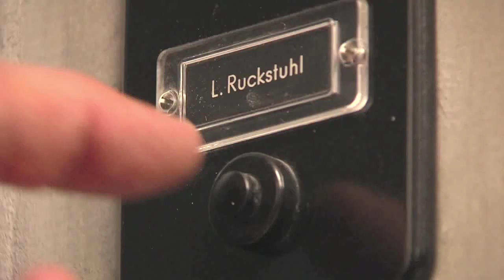FZSG Talk an der 100 Jahr Jubiläumsfeier im Pfalzkeller